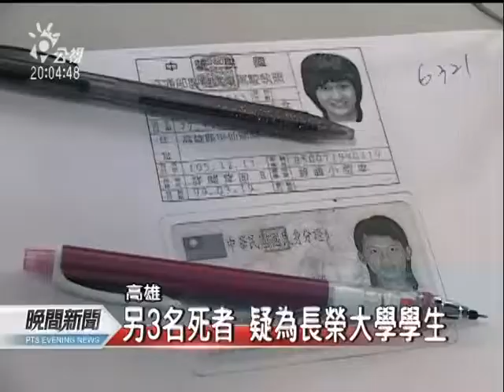20110605 公視晚間新聞 國道酒駕追撞 4男女當場死亡